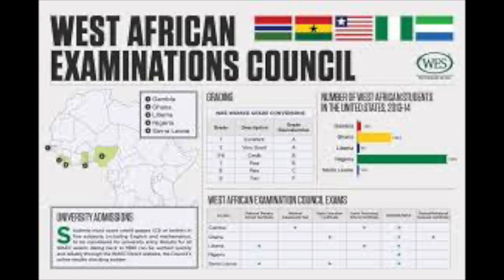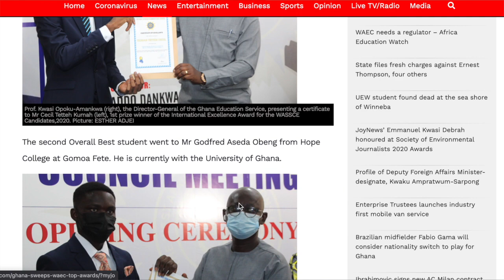GHANA NIGERIA 🇬🇭 CLEARS WASSCE TOP AWARDS 2020 NIGERIA🇳🇬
GHANA🇬🇭 CLEARS WASSCE TOP AWARDS 2020 NIGERIA🇳🇬 Ghana Nigeria
Germany chooses Ghana 🇬🇭 over Nigeria 🇳🇬 For West African Centre for Global Health
Nigerian Teachers Angry over Ghana students Wassce Ranking

BE MY FRIEND:
(I'll have another personalized website soon).
MY GEAR
Camera:
Tripod
Livestream mic
My Laptop
I USE MY PHONE SOMETIMES MY COMPUTER TO EDIT

Haven't filed your taxes? File with me